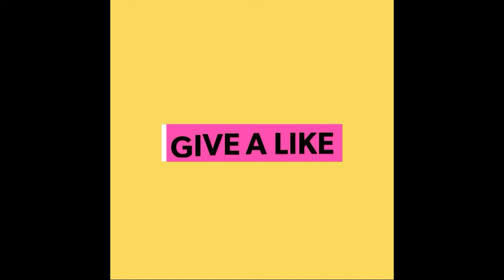Transparent Dawki river of meghalaya...umngot river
Dawki or Dauki is a town in West jaanti hills district, Meghalaya , India.It is located at 25°11′0″N 92°1′0″E / 25.18333°N92.01667°E, on the border between India and Bangladesh.
Dawki-Tamabil is one of the few road border crossings between India and Bangladesh. It is used mainly for coal transportation to Bangladesh. Some 500 trucks cross the border every day in peak season.

Some shared transport is available from Barabazar in Shillongto the border post at Dawki every morning. Buses are also available for the 70 kilometres (43 mi) journey from Shillong. On the other side inside Bangladesh the Tamabil bus station, 1.5 kilometres (0.93 mi) away, has regular bus service to Sylhet55 kilometres (34 mi) away.

Dawki Bridge which is also a popular tourist attraction , is a suspension bridge over the Umngot River. It was constructed in 1932 by the British.

This river in meghalaya in the dawki village has crystal clear water and not just this but this town also has living natural root bridges. find the rest in the video😉😁😉.
Be sure to comment about the video and tell us if you like our videos so that we can improve our videos.

To earn free paytm cash download this app with my link and earn Rs25 for signup and get Paytm cash upto Rs. 106.

just watch this video guyz guys this video is about future tech

Fun Plus Tech.